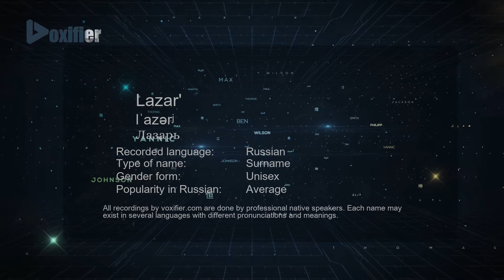How to Pronounce Lazar' (Лазарь) in Russian - Voxifier.com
This is the Russian pronunciation, gender, and phonetics recording of the name Lazar' (Лазарь). The same name may exist in other languages with different pronunciations. Check the meaning of name along with other possible pronunciations or similar names for free Voxifier uses the help of expert linguists to simplify pronunciations by replacing some special sounds with sounds more commonly available across all languages.